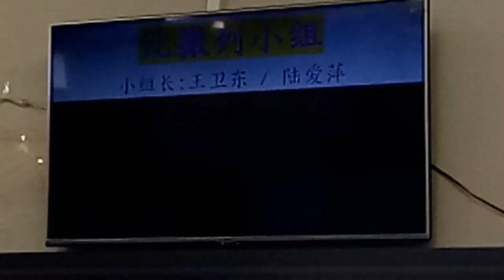2018新西兰汉美敦华语教会家庭第一牧区圣诞联欢会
2018汉美敦华语教会家庭第一牧区圣诞联欢会